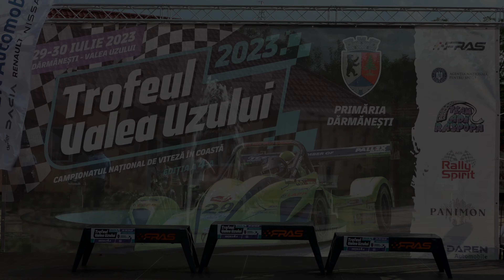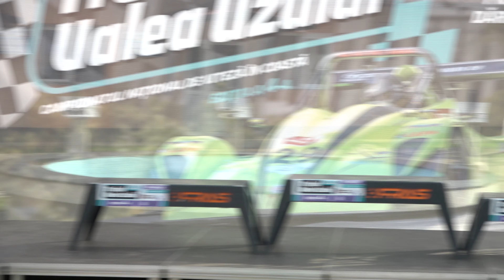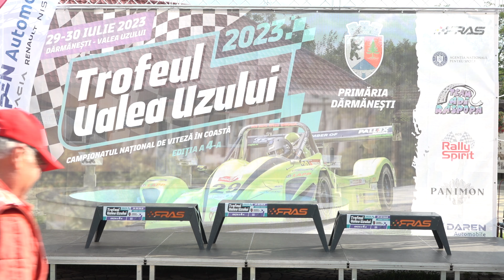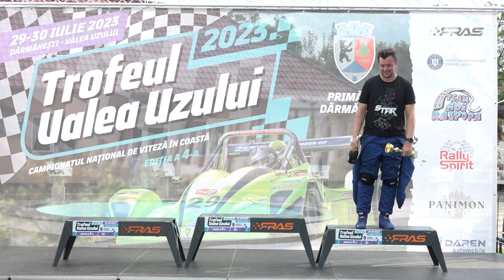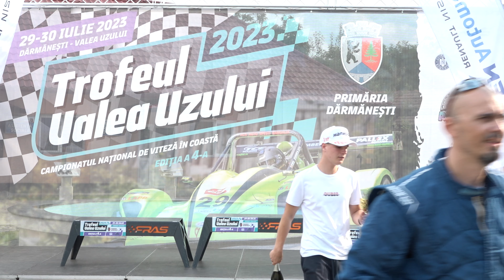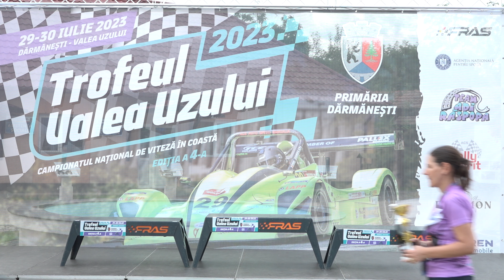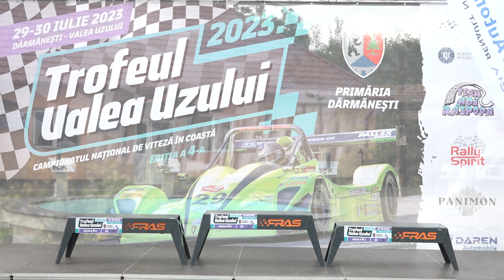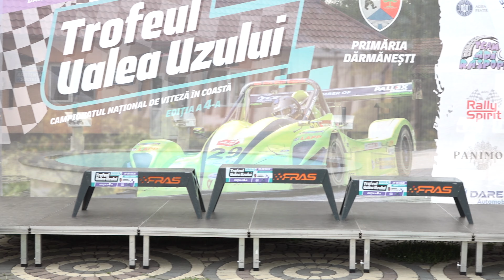DARMANESTI - Festivitatea de premiere a Trofeului Valea Uzului editia a IV-a FILMARE EXCLUSIVTV 4K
DĂRMĂNEȘTI, județul Bacău - Festivitatea de premiere a Trofeului Valea Uzului ediția a IV-a FILMARE EXCLUSIVTV 4K.

Cu stimă,
echipa Exclusiv

Vizionare plăcută !